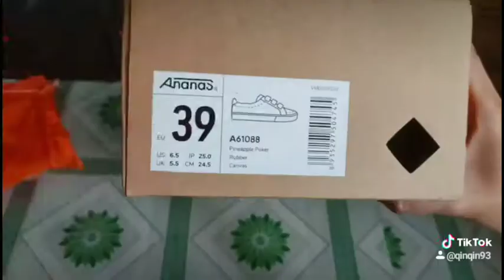Mở hộp đôi Ananas Urbas Pineapple lowtop - Poker xinh lung linh